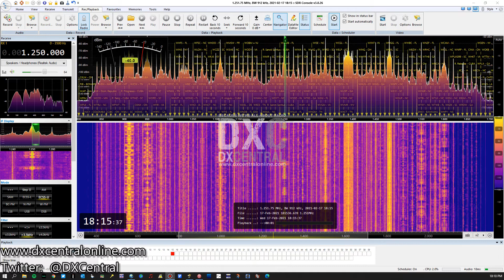1250 - WZOB - Ft Payne, AL (Charleston)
Aircheck of 1250 - WZOB - Ft. Payne, AL  - received from Charleston, SC
Received 2/17/21 @ 18:16 EST

The loud/main station received is local WTMA, but in between Mark Levin's talking, you can hear a very clear "WZOB" ID at the exact perfect time!